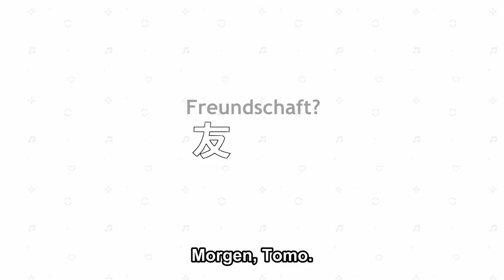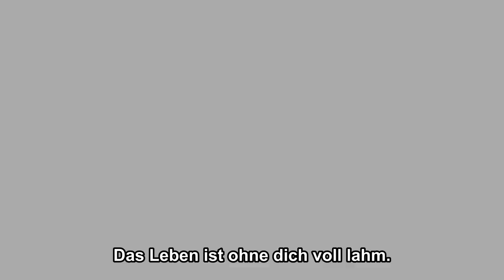Tomo-chan Is a Girl! | OFFIZIELLER TRAILER 2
Erlebe Tomo-chan Is a Girl! ab Januar 2023 auf Crunchyroll!

Tomo-chan Is a Girl! - Inhalt:
Tomo-chan und Junichiro sind seit ihrer Kindheit beste Freunde, aber seit sie die Oberschule besuchen, möchte Tomo-chan mehr als nur eine einfache Freundin für ihn sein … Zu dumm bloß, dass Junichiro sie als eine der Jungs ansieht und nicht als Mädchen. Tomo-chan mag ein jungenhaftes Mädchen sein, aber sie ist fest entschlossen, ihm zu beweisen, dass sie auch eine waschechte Frau ist. Wird der begriffsstutzige Junichiro jemals ihre romantischen Gefühle für ihn wahrnehmen?